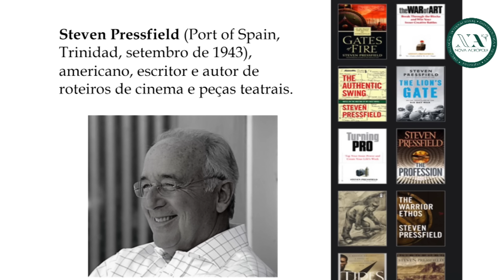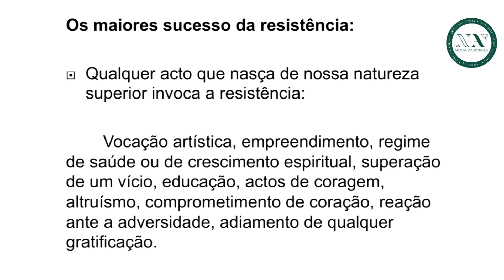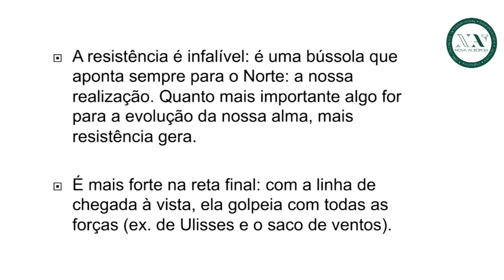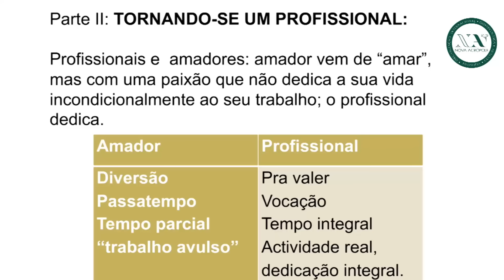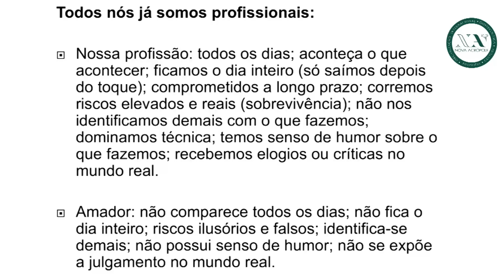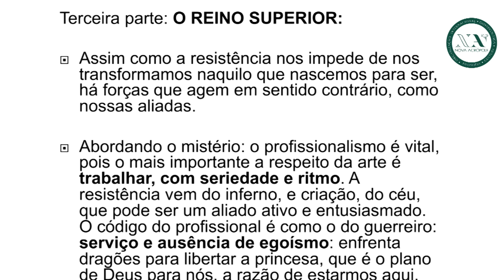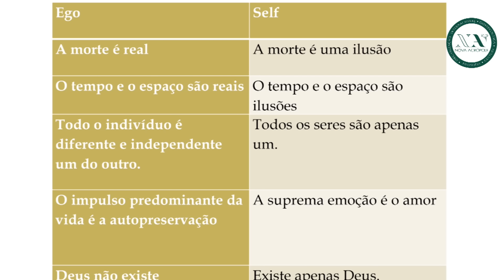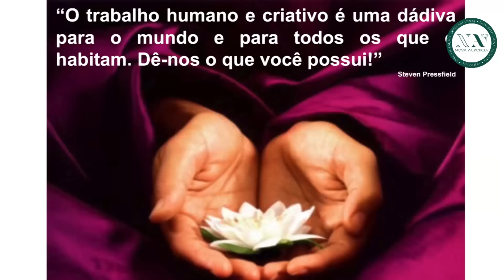Como superar os seus Limites Internos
Como superar os seus limites internos foi uma conferência proferida pela professora Lúcia Helena Galvão da Nova Acrópole do Brasil, na sua visita a Portugal em Junho. Esta conferência teve como tema o livro A Guerra da Arte de Steven Pressfield.

Se gostaram do video, deixem-nos um Gosto, e não se esqueçam de Subscrever o canal 😊